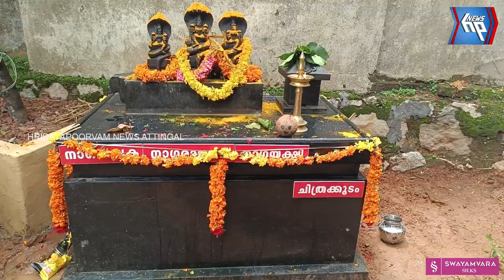കൊടിവച്ചവിള ശ്രീ കിരാത മൂർത്തി ക്ഷേത്രത്തിലെ പ്രതിഷ്ഠാ കർമ്മം